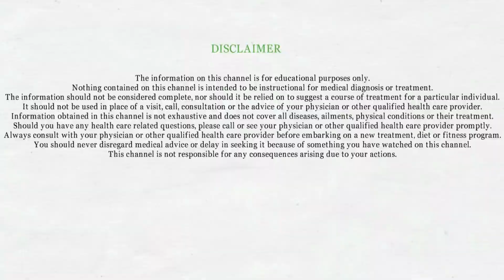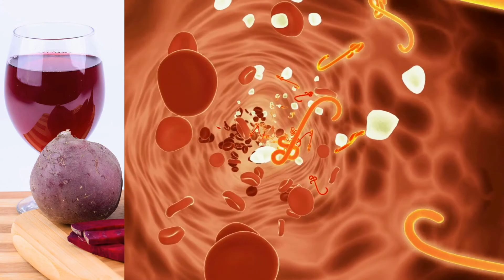चुकंदर खाने के हैरान करने वाले फायदे | Surprising Health Benefits of Beet In Hindi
A चुकंदर a day keeps the doctor away | चुकंदर के फायदे | Health Benefits of Beet

Queries Solved:
1) advantages of beet
2) chukandar benefits
3) health benefits of beetroot
4) chukandar ka juice ke fayde
5) beetroot benefits for health
6) चुकन्दर के फायदे और नुकसान

Namaskaar Dosto,
Aaj ke iss video me mai aapko batane wali hu Chukandar ke fayde. In this video you will know the amazing health benefits of beetroot.